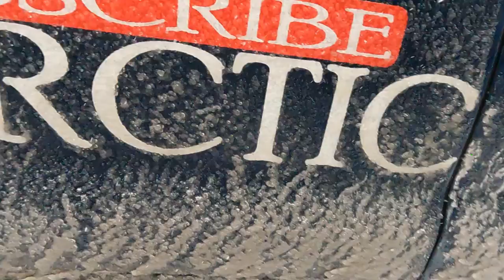Dangerous Road Conditions cause a BUNCH of Wrecks! - Daily Vlog